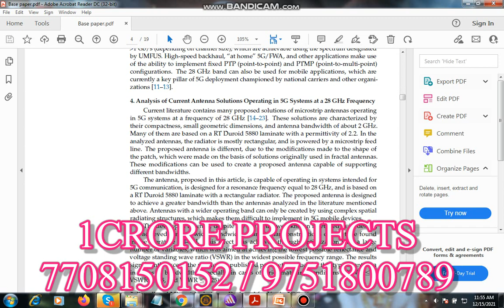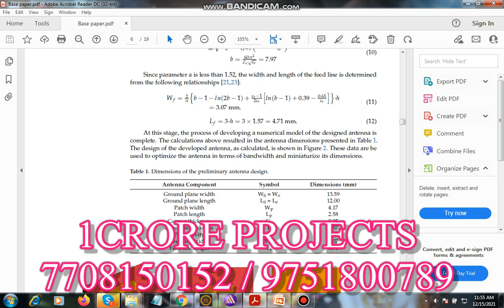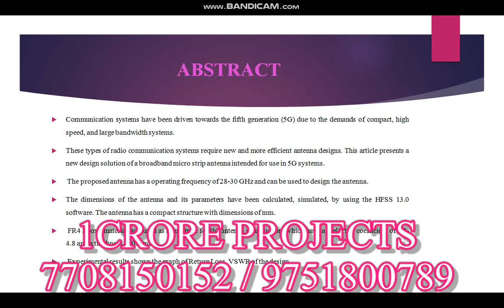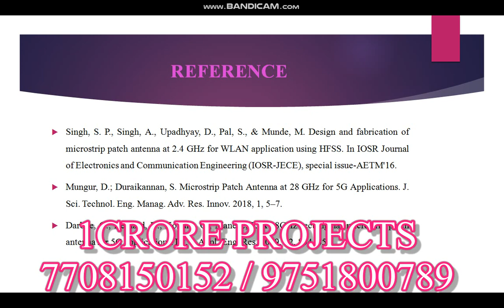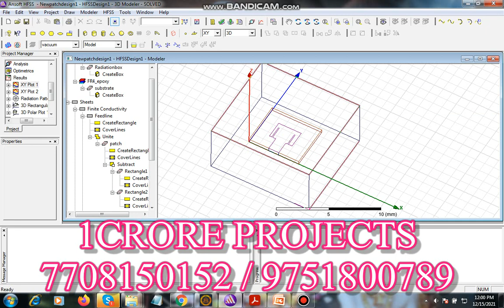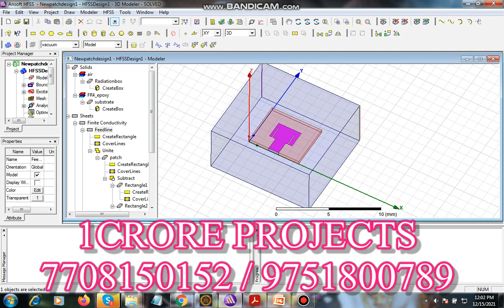Design of Microstrip Patch Antenna for 5G Applications by Using FR4 Epoxy Material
1Crore Projects
Address:
Landmark : Opp to Vijaya Hospital

We Guarantee :-

 Affordable Rates
 Quality Content

SERVICES:-

 SRS Document
 Design Document
 Prototype Code
 Viva Preparations
 Final Deliverable